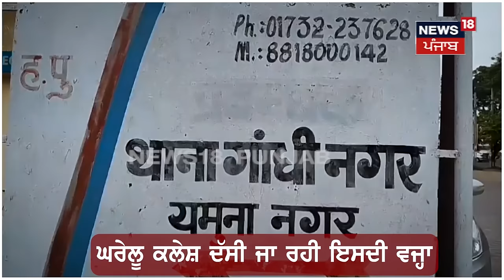Yamunanagar News | ਇਹ ਕਿਹੋ - ਜਿਹੀ ਮਾਂ, ਜੱਲਾਦ ਮਹਿਲਾ ਨੇ ਮਾਰ ਦਿੱਤਾ 1 ਮਹੀਨੇ ਦਾ ਮਾਸੂਮ ਪੁੱਤ | N18V